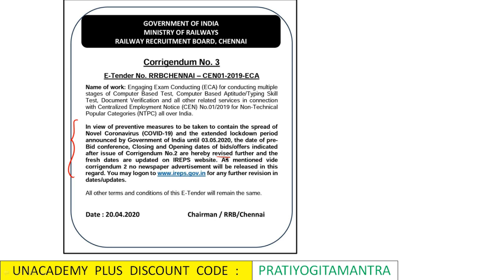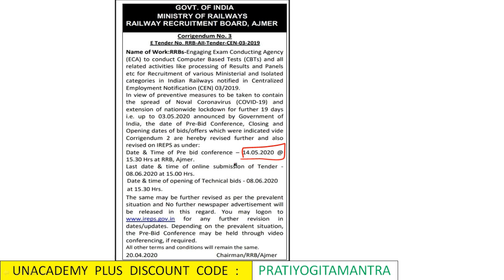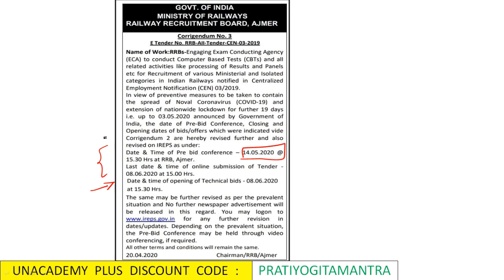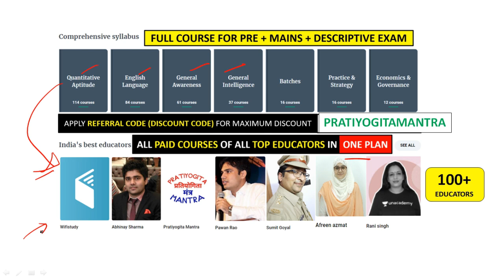OFFICIAL UPDATE - RAILWAY RRB NTPC/GROUP D NEW DATE FOR PRE BID CONFERENCE | NEW CORRIGENDUM OUT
Unacademy Plus Subscription Benefits:
1. Learn from your favorite teacher
2. Dedicated DOUBT sessions
3. One Subscription, Unlimited Access
4. Real-time interaction with Teachers
5. You can ask doubts in the live class
6. Limited students
7. Download the videos & watch offline